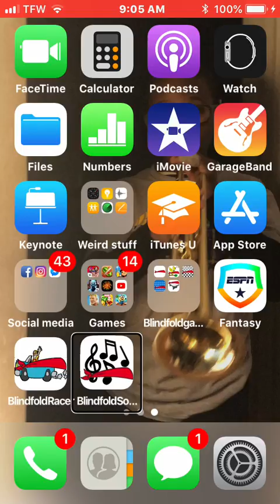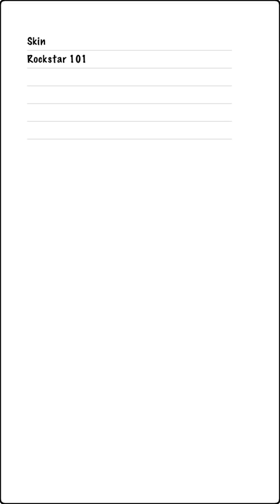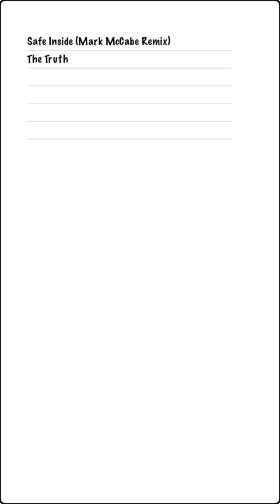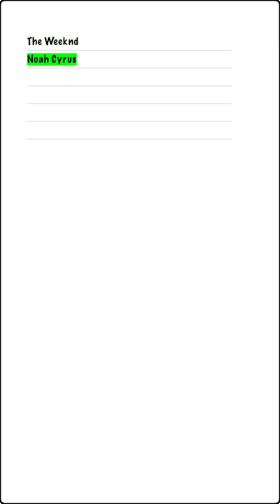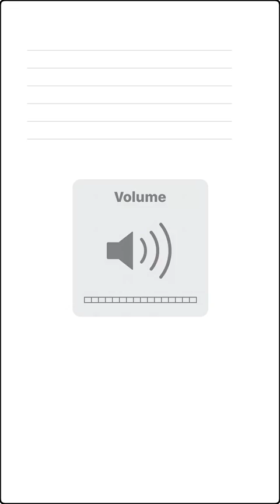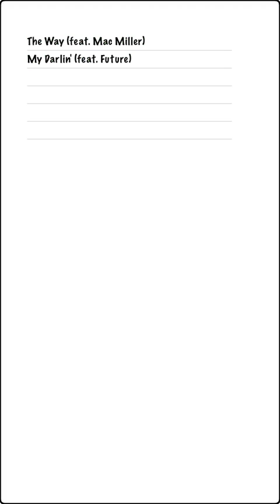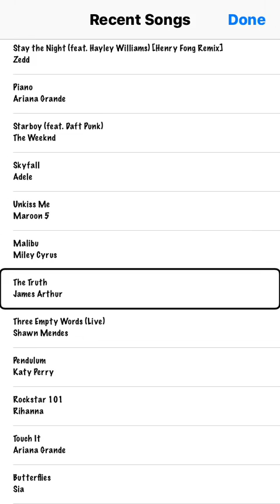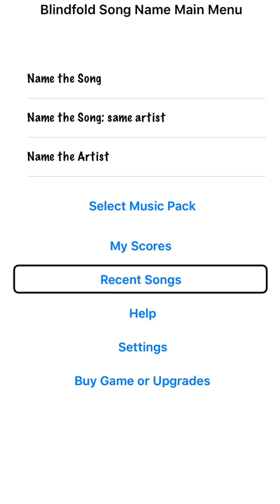I play blindfold song match part 1 how does this work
I start a new series to the channel like and injoy